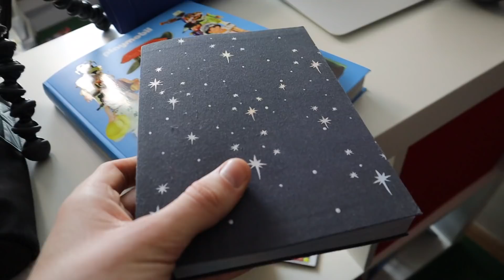Je deviens chanteur ? vidéo playmobil anniversaire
Je pars en voyage pour chanter une chanson playmobil le jour de mon anniversaire... Mais comment ça se fait ? La suite dans la vidéo playmobil ! Reste bien jusqu'à la fin pour écouter un extrait de notre chanson !
Vidéo playmobil en français pour enfants.

Cette vidéo à été mise en ligne sur Youtube depuis la France en janvier 2019. Monsieur playmo présente ses achats playmobil pour son anniversaire playmobil.
Cette vidéo est adaptée pour les enfants.
film playmobil
video playmobil
chanson playmobil
rap playmobil
playmobil francais
vacances playmobil
playmobil en français
cadeaux playmobil
achat playmobil
maison playmobil
playmobil pas cher
playmobil 2019
film playmobil en francais
Moi c'est monsieur playmo, je suis un adolescent qui adore les jouets et qui aime partager sa passion pour les playmobil ! Je sors des vidéos jouets ( film playmobil - nouveautés playmobil - achats jouets – exposition playmobil – unboxing ) tous les vendredis à 17h30 donc si cette vidéo t'a plu n'hésites pas à me suivre !